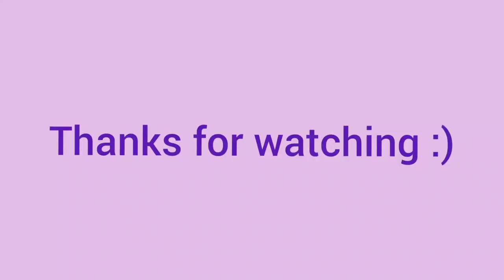How to draw dogs | Shiba Inu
Here is my tutorial to how to draw a dog step by step .
stay safe .